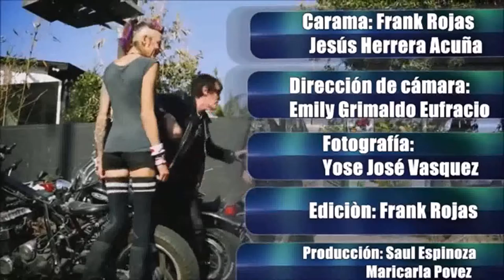Señor bigote - entrevista a clandestino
Categoría
Música